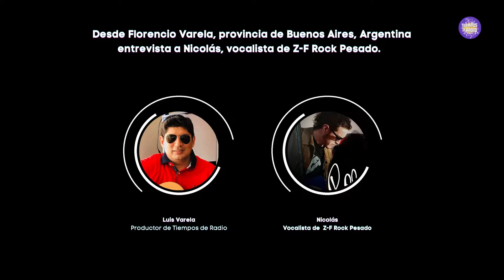Luis Varela entrevista a Nicolás Pippo, vocalista de Z-F Rock Pesado 🇦🇷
Desde Florencio Varela, provincia de Buenos Aires, Argentina, entrevistamos a Nicolás Pippo, vocalista de la banda Z-F Rock Pesado, respecto al lanzamiento de su primer EP Pisando a Fondo.

Follow them on Instagram: @zf_rock_pesado